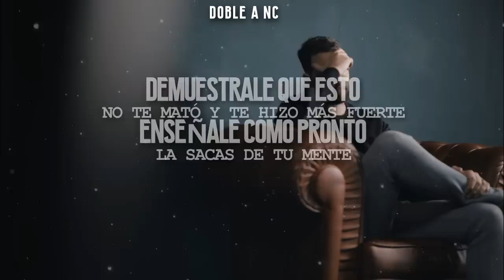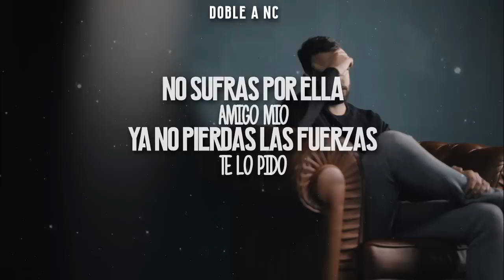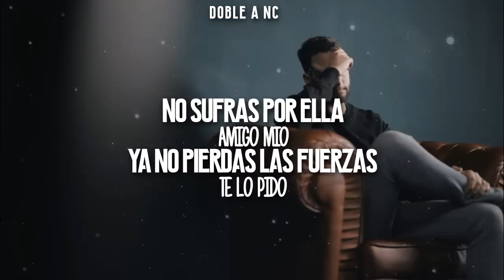💔 No Sufras Por Ella 😭 (Rap Romantico 2024) Mc Richix Ft Doble A nc + LETRA "RAP SAD"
💔 No Sufras Por Ella 😭 (Rap Romantico 2022) Mc Richix Ft Doble A nc + LETRA, Rap triste

Doble A nc
FOLLOWME / SIGUEME

RAPEROS RECOMENDADOS
MC RICHIX, XION MC, MC JOSEPH, C-KAN, MELODICO, ELIAS AYAVIRI, LENTA LOVE RAP, FER ANGELL, MIGUEL ANGEL, DOBLE CERO.